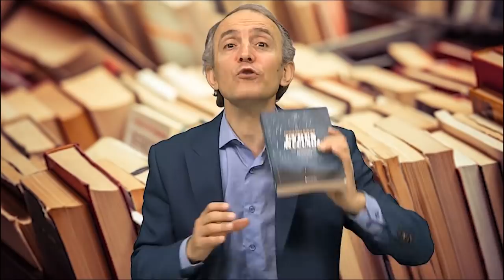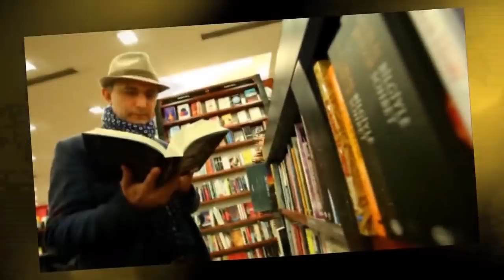Evren Avucunda | Emin Çapa'nın Kütüphanesi'nden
Kitap Tavsiyesi:
Evren Avucunda: Uzay, Zaman ve Ötesine Olaganüstü Bir Yolculuk - Christophe Galfard

Evreni Anlamak, evrenin sırlarını çözmek insanlığın binlerce yıldır yapmaya çalıştığı bir şey.
Bütün evrenin sırlarını tek bir teoriyle açıklamaya çalışan bir kitap var. Kitap sizi evrenin merkezine koyuyor. İzafiyet Teorisiyle açıklıyor. Sizi yıldızlara götürüyor. Kara Deliklere götürüyor. Kuantum düzeyine kadar indiriyor.
Evren neden var?
Evren nasıl var oldu?
Kütle - çekim neden var?
Madde nasıl oluşuyor?
Büyük patlamayı nasıl biliyoruz?
Büyük patlamanın kanıtını nasıl bulduk?
Büyük patlama neden önemli?
Madde ve Işık birbirine dönüşebilir ve dönüşür.
Bilim nedir?

Not: Merhaba, yayının 2.35'inci dakikasında yanlışlıkla "3.8 milyar yıl önce" demişim, doğrusu 13.8 milyar yıl önce olacaktı. Düzeltir özür dilerim.

3) Yaz Kızım Ekonomisi İle İşsizliği Düşürdük!
4) Yeni Fikrin Nereden Çıkacağı Belli Olmaz!
5) Enflasyon Şu An Eksilerde Olmalıydı!
Kanalımda En Çok İzlenen Videolara Göz Atın!
3) Yaz Kızım Ekonomisi İle İşsizliği Düşürdük!
4) Yeni Fikrin Nereden Çıkacağı Belli Olmaz!
5) Enflasyon Şu An Eksilerde Olmalıydı!